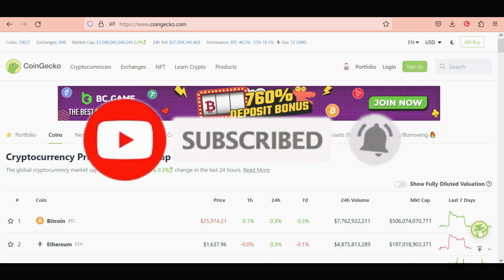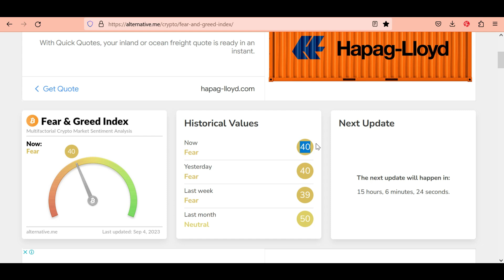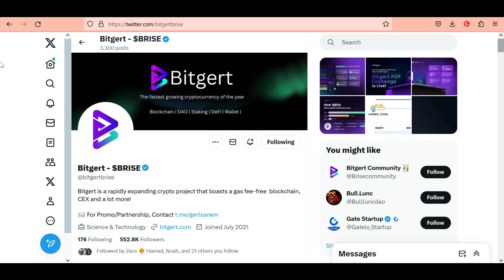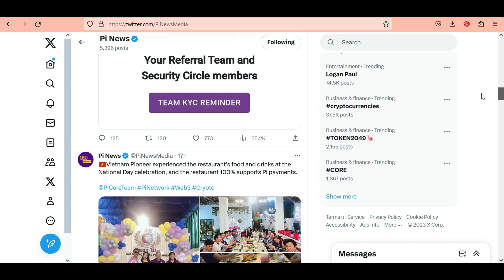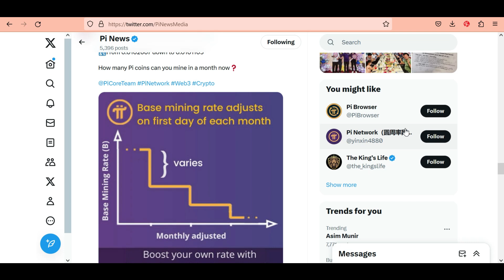Bitgert Brise News | Lovely Inu Coin News | Pi Network Updates | BRC20